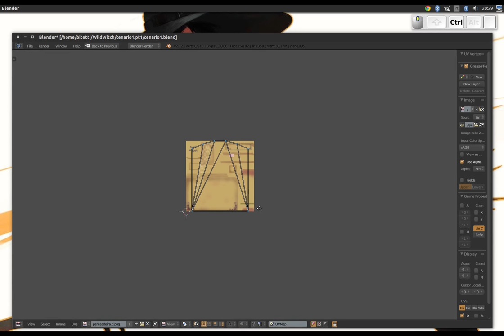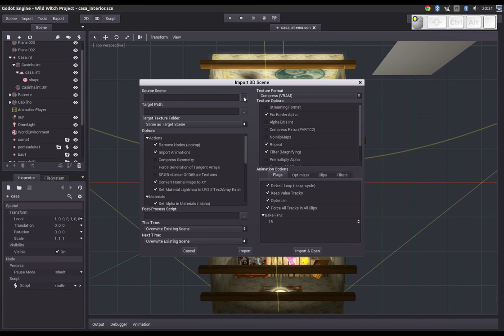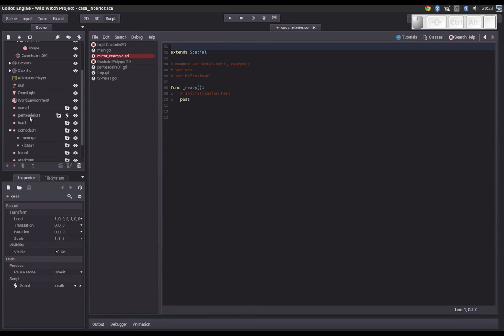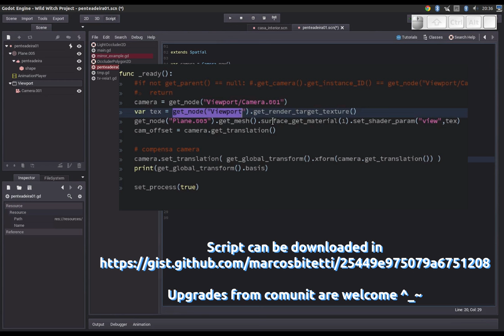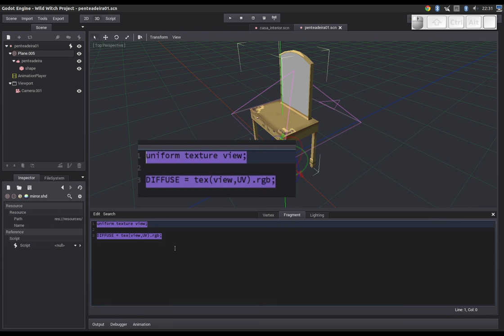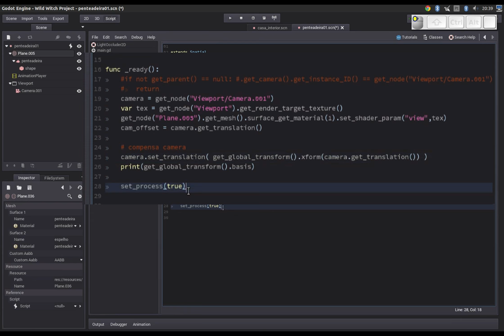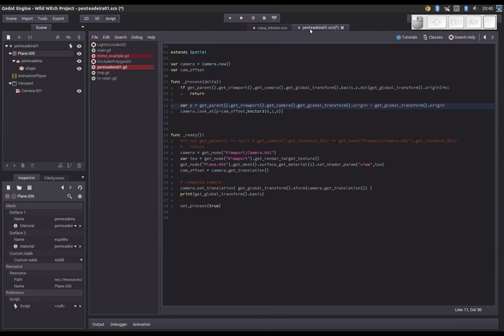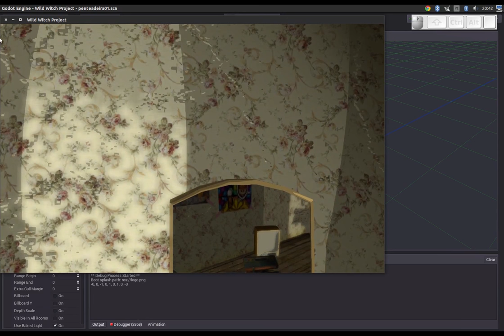godot tutorial make a mirror - eng sub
Como fazer um espelho no jogo. Making a mirror in game.